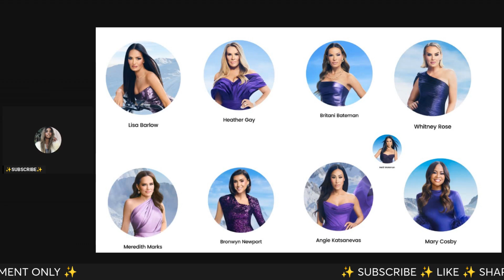EXPOSED! Heather SLAMS Bronwyn! Lisa REVEALS Whitney's LIES! 'The Huzzbands' rhoslc S5 Ep7 Review!